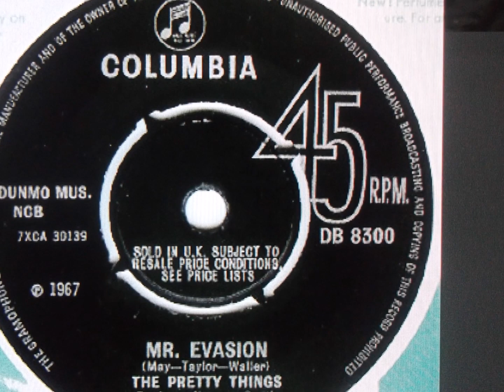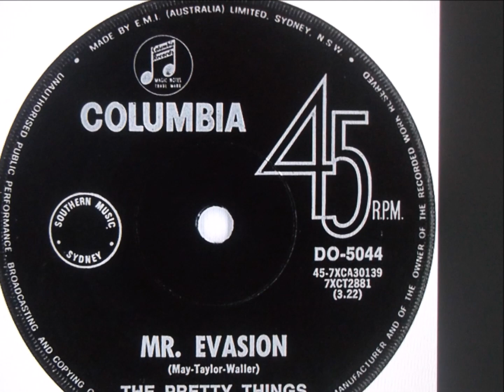the pretty things " mr. evasion " 2020 stereo mix...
the pretty things   " mr. evasion "    mono to stereo mix...b-side..
The Pretty Things' early material consisted of hard-edged blues-rock influenced by Bo Diddley and Jimmy Reed. Their first three singles appeared in the UK Singles Chart in 1964 and 1965: "Rosalyn" No. 41, "Don't Bring Me Down" No. 10, and the self-penned "Honey I Need" at No. 13. They never had a hit in the United States, but had considerable success in their native Britain and in Australia, New Zealand, Germany and the Netherlands. Their appearance and behaviour was provocative, with May claiming to have the longest hair in the UK and Prince often causing chaos wherever he went.

The band later blamed their lack of success in the US on the fact their management opted for a tour of the Southern Hemisphere in July–August 1965. During their two weeks in New Zealand, they caused so much outrage in the media that the New Zealand Parliament addressed the issue of granting entry permits to musicians like the Pretty Things. The band was never actually banned from re-entering New Zealand, contrary to what can be read in some sources.
1966 saw the R&B scene fall into decline and the Pretty Things began moving away, flirting with soul music. In mid-1966 they made the UK Singles Chart for the final time with a cover of the Kinks song "A House in the Country". In December 1966 came the single "Progress", where the band were joined by a brass section...